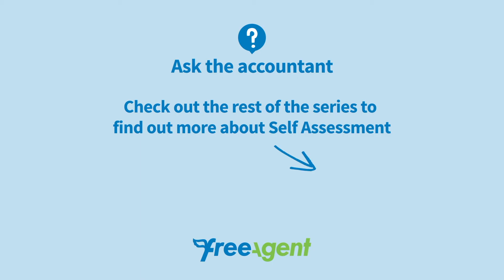Who needs to file a Self Assessment tax return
If you're looking for the best accounting software in the UK, look no further, this software literally has it all from HMRC, to payroll to filing your tax returns.